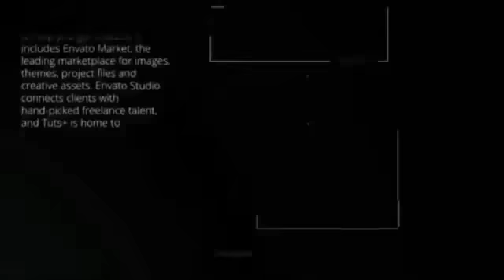Anonymous Bites Back North America - Episode 14 (Part 2)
Special guest Raymond Johansen
Lauri Love special episode